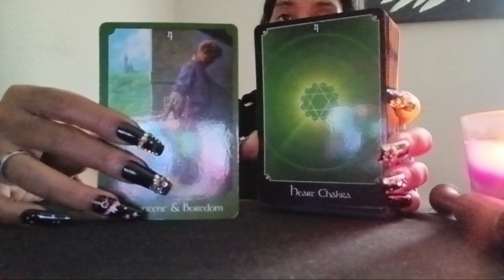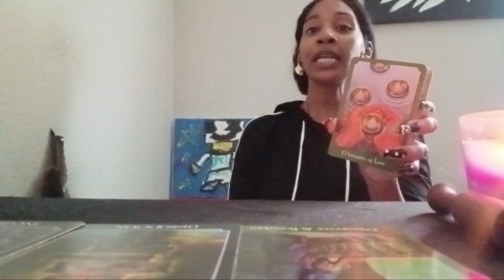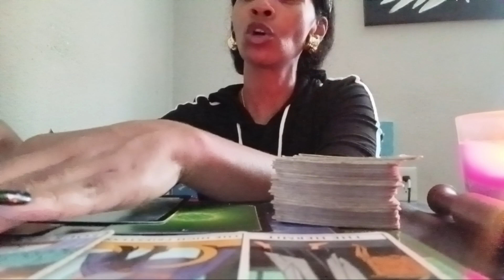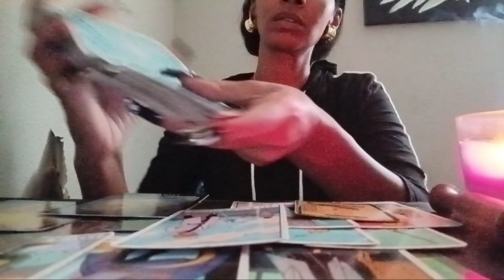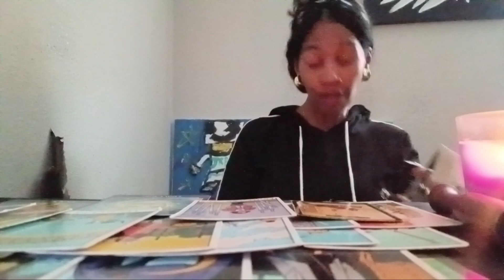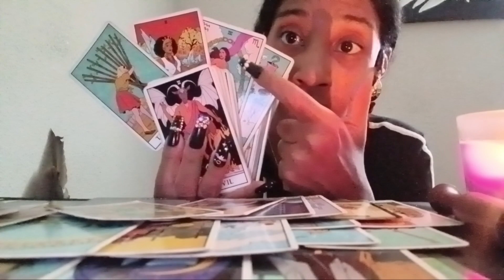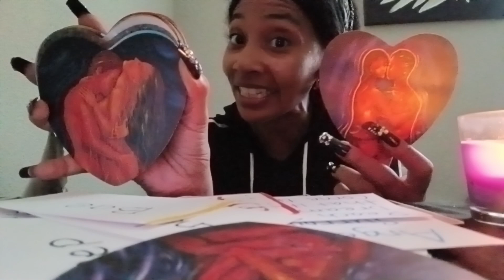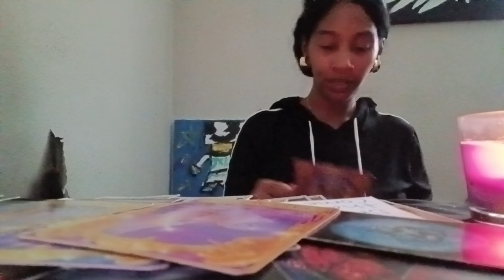This Narc will go to any length to disrupt your happily ever after ✍️ down your dreams nxt72hrs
Welcome Infinity2 Family
General reading
Thanks for all the love and support to the channel